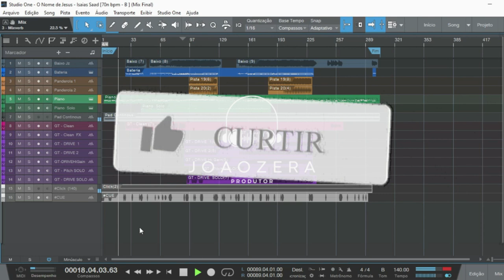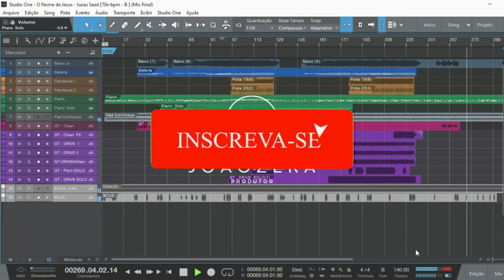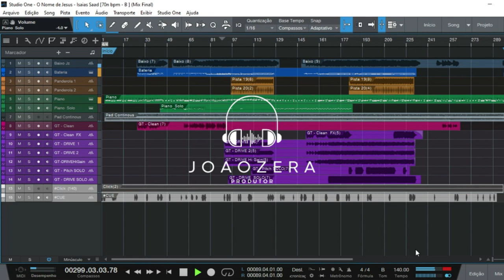MULTITRACK - ISAIAS SAAD - O NOME DE JESUS (AO VIVO) (Multitrackjz)